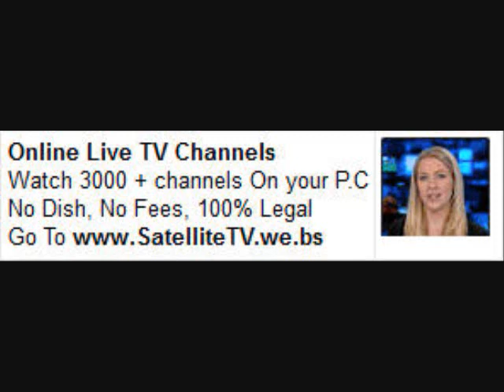Steven Slater security video of chute exit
Flight Attendant Steve Slater Makes Unique Exit
Steven Slater security video of chute exit from news - blurred logo. no sound. upload of blurred video

According to an online profile, Steven Slater has been a flight attendant with JetBlue for more than two years. Prior to his stint with JetBlue, Slater also worked as a flight attendant for Delta and Trans World Airlines.

    *  newsy
    * newsydotcom
    * steve slater
    * slater
    * jet blue
    * jetblue
    * flight attendant
    * passenger
    * video steven slater
    * multisource
    * beer
    * emergency chute
    * criminal mischief
    * free steven slater
    * bail
    * quit
    * folk hero
    * working class
    * blue collar
    * anger management
    * business news
    * us news
    * crime
    * airline
    * airport
    * felon
    * court
    * charges
    * criminal charges
JetBlue security footage of Flight Attendant Steve Slater (edited)      *  jetblue
    * steve
    * slater
    * flight
    * attendant
    * hostess
    * security
    * footage
    * animation
    * real
    * camera
    * airport
    * airplane
    * airline
    * jet
    * blue
    * blu
    * video Steven Slater Jet Blue Flight Attendant
Steven Slater JetBlue Flight Attendant Fled his Plane via Emergency Chute      *  working class hero
    * arrested
    * grabs beer
    * leaves plane
    * flips out
    * curses
    * new york jfk airport Steven Slater's Escape From JetBlue     *  JetBlue
    * Steven Slater
    * emergency
    * Slide Down
    * Emergency Chute
    *  JetBlue
    * Steven Slater
    * emergency
    * Slide Down
    * Emergency Chute